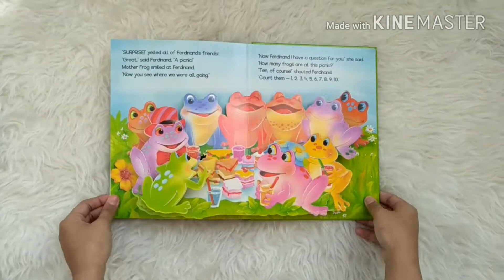Froggy Surprise - A Happy Pop-up Story Book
POP-HAPPY-FROG